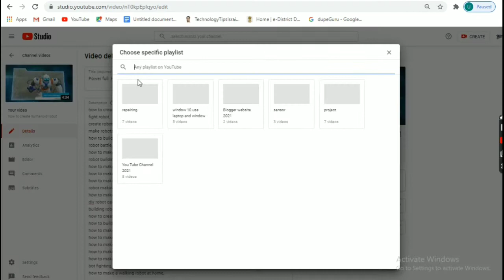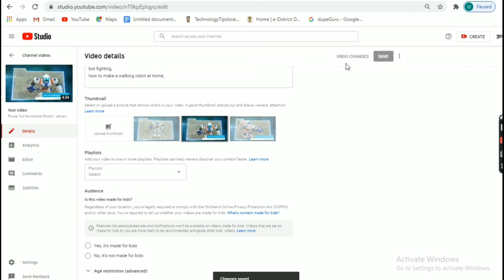How to Add Card in YouTube Video | youtube cards | add end screen youtube 2021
how to add end screen youtube,
how to add end screen on youtube,
how to add end screen in youtube,
how to add an end screen to a youtube video,
youtube cards,
how to add card in youtube video,
card in youtube video,
how to add end screen youtube 2021,
how to add cards to youtube videos,
youtube rate card,
how to add end screen to youtube video,
how to add cards in youtube,
how to add cards on youtube,
how to add end screen annotations on youtube video by mobile,